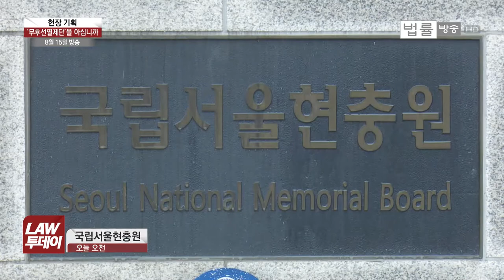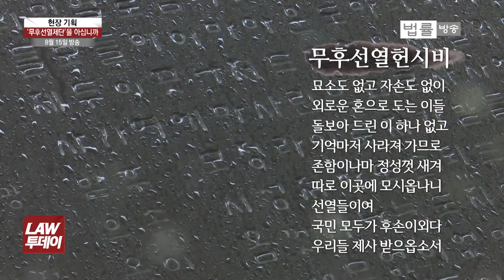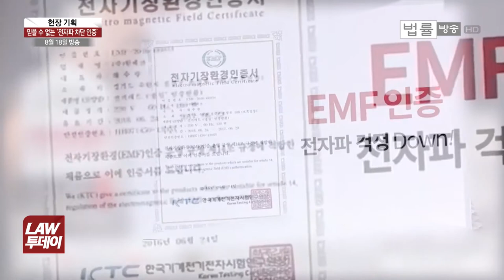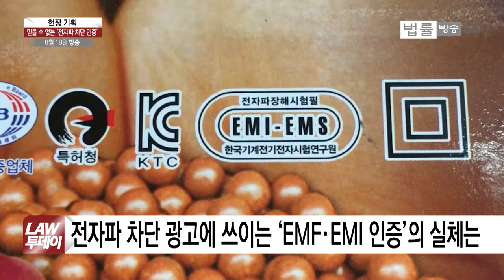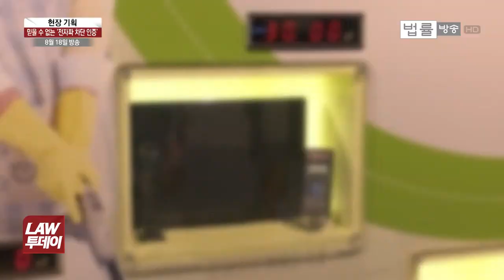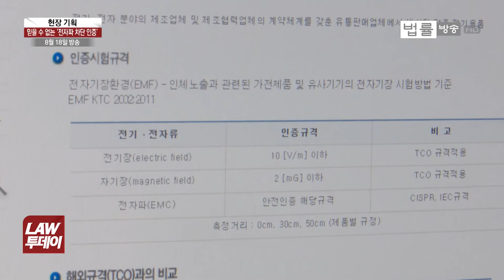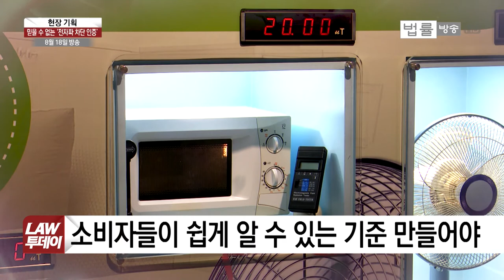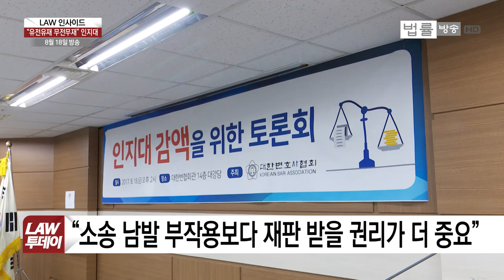[LAW투데이 스페셜] 민변·지평에 몰린 문재인 법조인사..적폐청산TF 국정원 메인서버 조사..천차만별 대학입학금, 반환청구..등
지난 17일로 문재인 대통령이 취임 100일을 맞았습니다. 관련해서 문재인 정부의 검찰 개혁 100일을 돌아 봤습니다.
더불어 문재인 대통령의 법조 인사 스타일도 짚어 봤는데, 요약하면 민변과 법무법인 지평 출신의 약진으로 정리됩니다.
이와 함께 이슈 플러스에선 국정원 댓글 사건 검찰 재수사 착수 관련 국정원 적폐 청산 TF의 사상 초유 국정원 메인 서버 조사의 의미와 전망, 뚜껑 열린 국정원 ‘판도라의 상자’ 소식도 아울러 전해드립니다.

지난 15일은 제72주년 광복절이었죠. 폭우가 쏟아지는 와중에도 서울국립현충원 등에선 이런저런 추모 행사가 열렸습니다.
그런데, 잘 알려지진 않았지만 서울국립현충원에는 ‘무후선열제단’ 이라고 무덤도 후손도 남기지 못하고 산화하신 순국선열들의 위해 133위(?)를 모신 제단이 있습니다.
비 내리는 광복절, 꽃도 향도 찾는 이도 없는 쓸쓸한 무후선열제단을 저희 법률방송이 다녀 왔습니다.

현장기획에선 또, 당연한 줄 알았지만 당연한 게 아니라는 대학 입학금 반환 청구 재판과 박근혜 정부에서 이뤄진 국정 역사교과서와 관련해 예산이 적법하게 사용됐는지 등에 대해 시민단체와 민변이 감사원에 공익감사를 청구했다는 소식 전해드립니다.
나아가, 온갖 전자 제품을 만들어 파는 업체마다 대적으로 광고하고 있는 이런 저런 전자파 차단 인증, 과연 근거는 있는지 믿고 사도 돼는 건지 알아 봤습니다.

이번 주 로 인사이드에선 소송이나 재판을 하게 되면 소송 가액에 따라 법원에 내야 하는 이른바 ‘인지대’ 얘기를 다뤄 봤습니다.
소송 남발을 막기 위한 장치인지 국민의 재판받을 권리를 침해하는 사법 장벽인지, 저희 법률방송 로 인사이드 보시고 한 번 판단해 보시죠.
로 인사이드에선 또 전 삼성 미래전략실 차장이죠. 이른바 ‘관리의 삼성’과 돈과 권력을 쥐고 있는 사람들끼리 이뤄진 청탁과 청탁, 그 민낯을 생생히 보여준 ‘장충기 문자’의 내용과 뇌물 혐의 이재용 부회장 선고에 미칠 영향, 더불어 이재용 부회장 재판에 대해 참여연대와 민변, 경제개혁연대 등 대한민국을 대표하는 시민단체 3곳의 ‘이재용 재판 참관기와 전망’ 소식도 아울러 전해 드립니다.